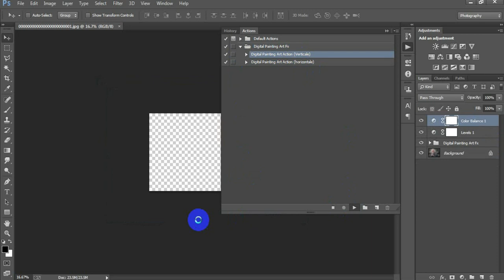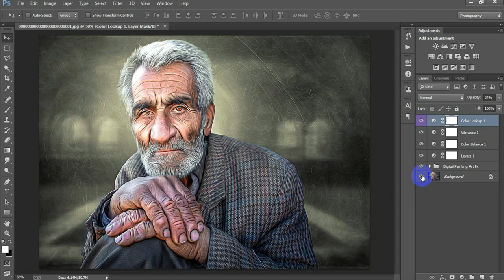Digital Oil Paint Photo Editing in Adobe Photoshop Tutorial 2023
Today I'm gonna show you How to make a portrait look like a digital oil painting in Photoshop.Oil painting effect Photoshop.Oil painting Photoshop action free download.Photoshop digital oil paintain manipulation tutorial for beginners.Smudge oil painting effect tutorial in Adobe Photoshop CC 2023.I hope you like it digital painting tutorial Photoshop CC.Please Like | Comment | Share and Don't forget to SUBSCRIBE to Me!

►►►►Follow Me►►►►.